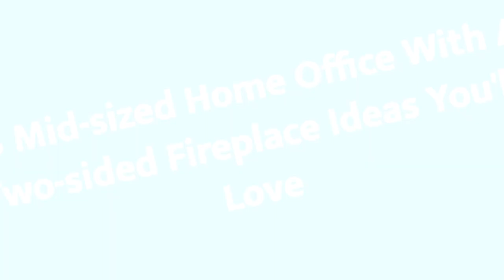75 Mid-sized Home Office With A Two-sided Fireplace Design Ideas You'll Love 🏡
0:00:00 - Intro
0:00:12 - Mid-sized Home Office With A Two-sided Fireplace Design Ideas You'll Love: Inspirations 1 to 25
0:02:54 - Mid-sized Home Office With A Two-sided Fireplace Design Ideas You'll Love: Inspirations 26 to 50
0:05:48 - Mid-sized Home Office With A Two-sided Fireplace Design Ideas You'll Love: Inspirations 51 to 75

👋 Well Hello!